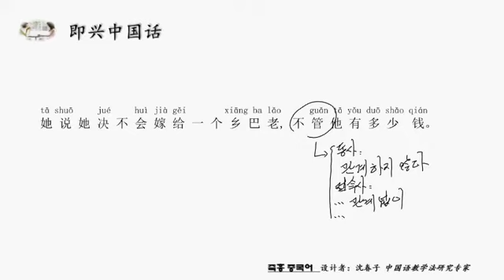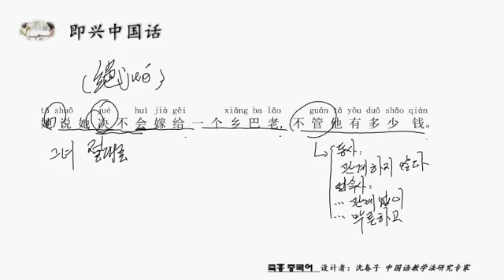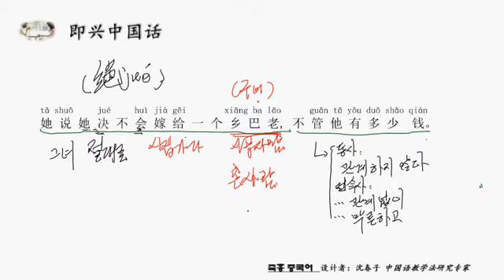즉흥 중국어 한마디 141 관계없어